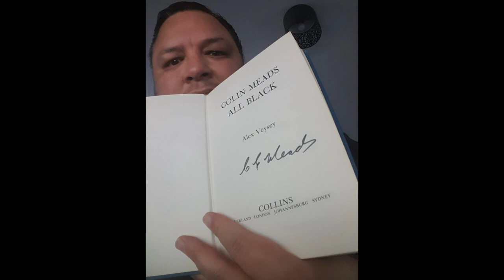Colin Meads - All Black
Video tribute, accompanied by a blog post, about Colin Meads.